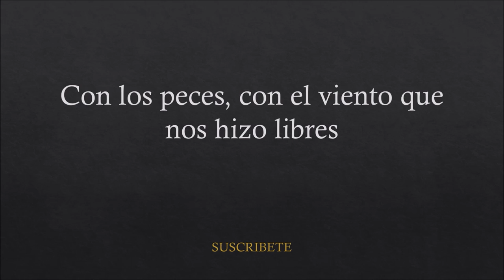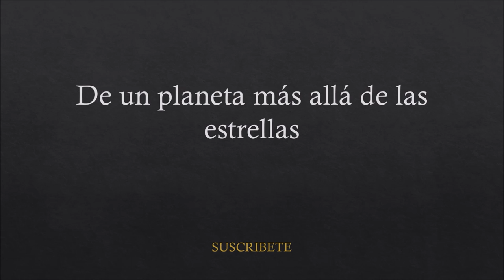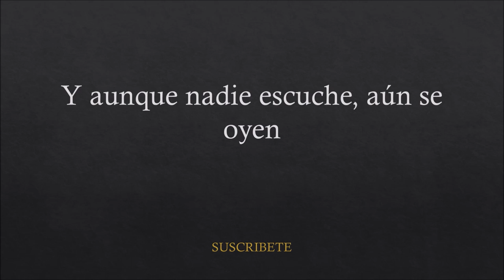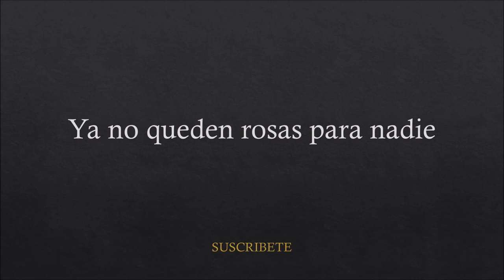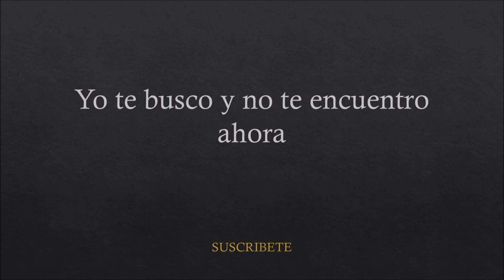Amaral - Mi Rosa De La Paz - LETRA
Este es un tema que me han pedido ya hace tiempo, espero que lo disfruten, y comenten que otro tema quieren que suba!! :D